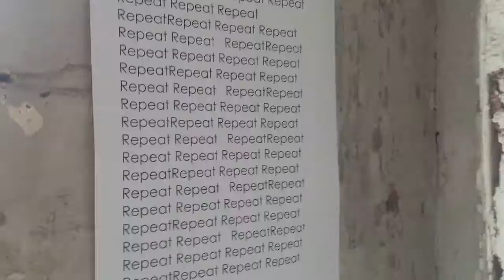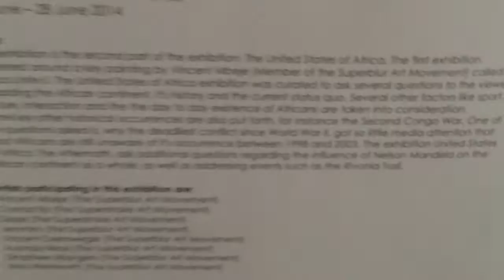United States of Africa. Exhibition by the Superblur Art Movement.